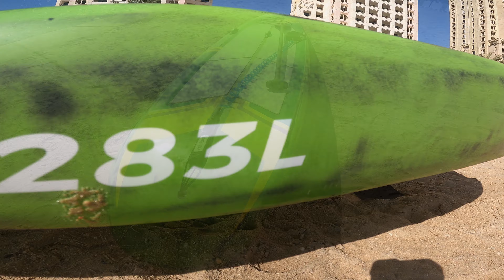Supping with Ginger featuring Paul Dec 2021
Paddling out of The Pearl , Qatar, we head out towards Al Safliya island to test the new Mistral Adventurist SUP.  It was a cracking morning with some flat calm Supping in the sheltered waters and a good punch upwind to Al Safliya Island for a coffee on the beach before racing back down wind and riding a few bumps along the way.